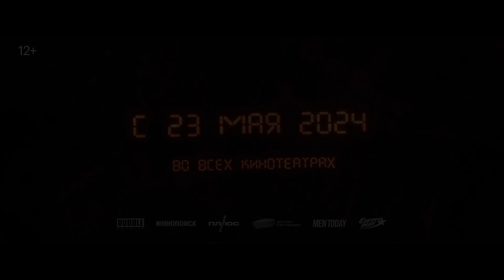Майор Гром: Игра — Финальный трейлер (2024)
В кино с 23 мая 2024

Майор полиции Игорь Гром известен всему Санкт-Петербургу пробивным характером и непримиримой позицией по отношению к преступникам всех мастей. Неимоверная сила, аналитический склад ума и неподкупность — всё это делает майора Грома самым настоящим супергероем. Его жизнь идеальна: днём он ловит преступников вместе с напарником Димой Дубиным, а вечера проводит в компании журналистки Юлии Пчёлкиной. Полную идиллию прерывает появление в городе таинственного злодея, называющего себя Призраком. Он предлагает Грому сыграть в опасную игру, ставка в которой — жизни обычных людей.

Тихон Жизневский
Александр Сетейкин
Алексей Маклаков
Любовь Аксёнова
Владимир Лысенко
Евгений Чебатков
Ольга Сутулова
Матвей Лыков
Андрей Трушин
Александр Коломиец